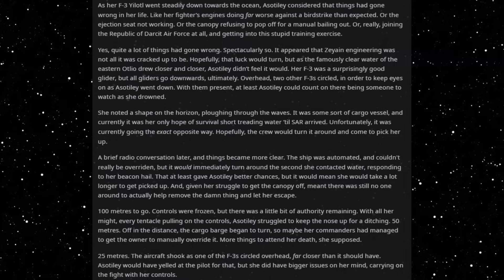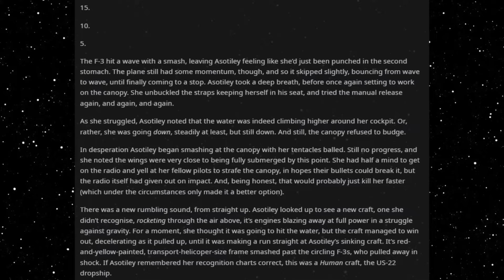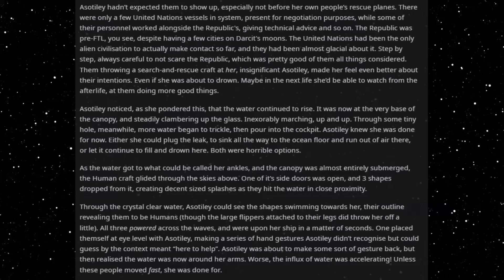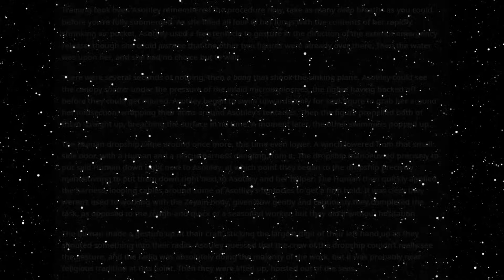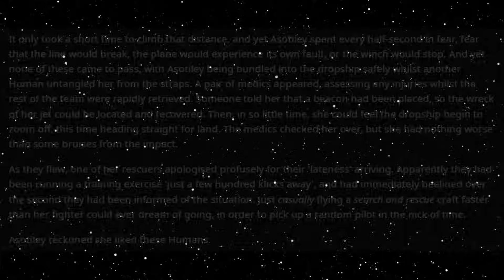Best HFY Reddit Stories: Semper Paratus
Rapid response!

An original story written, and granted permission to narrate by u/GIJoeVibin